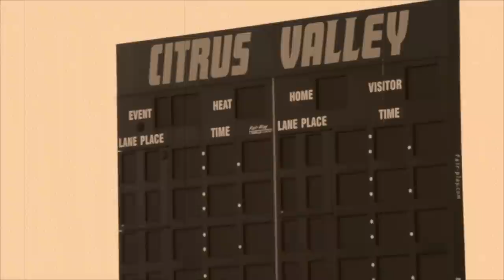PropsFX 25ft Blow Up Movie Screen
Movie night @ Citrus Valley High School.
25ft movie screen